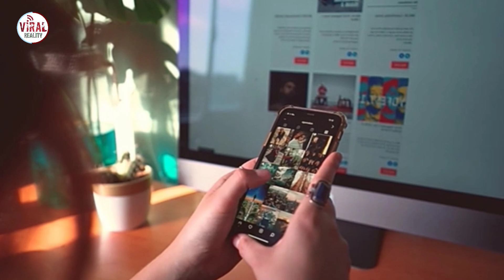Indian Hindu Pandit Namaz Video Viral In Mosque | India Viral Video | Viral Reality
Indian Hindu Pandit Namaz Viral Video In Mosque | India Viral Video | Viral Reality

Hi
I am Muhammad Shoaib Wellcome To My Youtube Channel "Viral Reality"